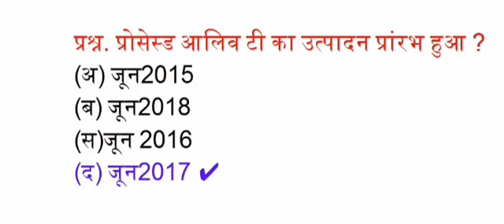पोसेस्ड आलिव टी का उत्पादन प्रारंभ हुआ?